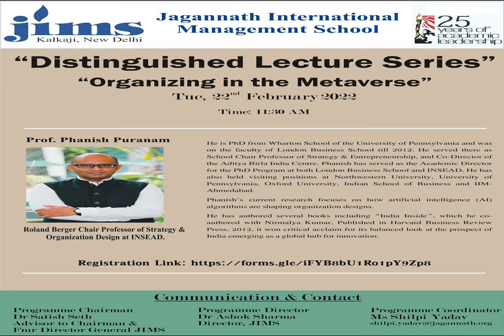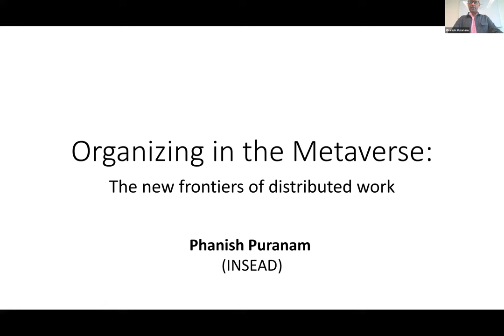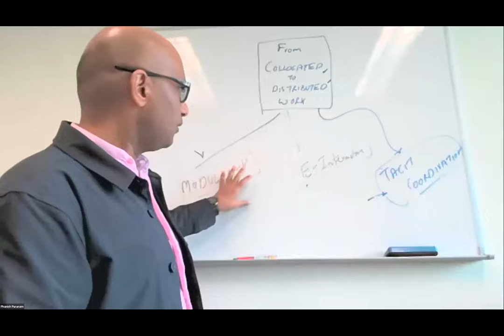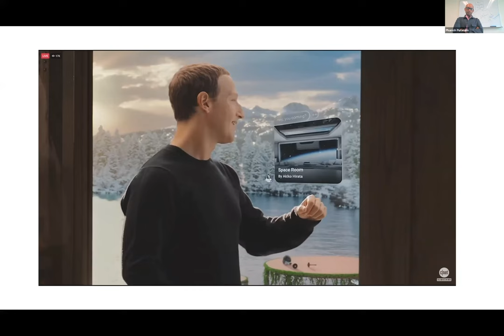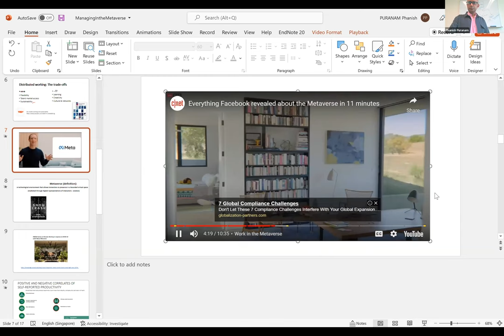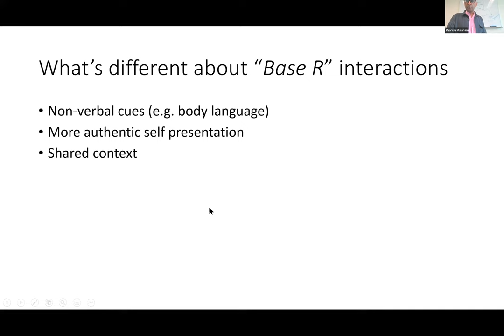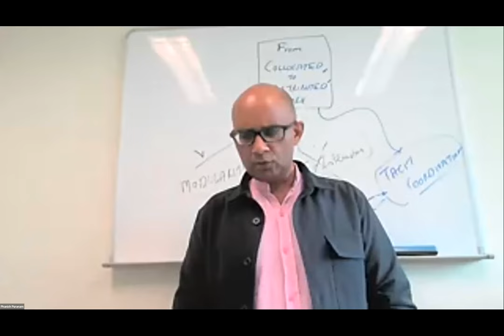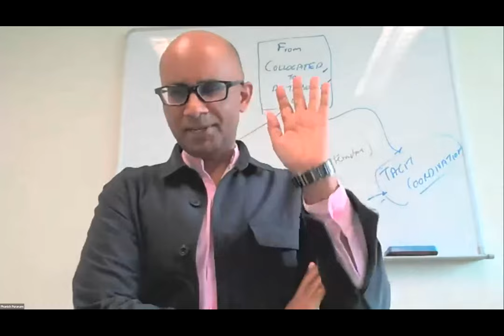Distinguished Lecture Series - "Organizing In The Met averse ".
JIMS, Kalkaji Campus, Top Management College is located  in the heart of south Delhi. It was founded in the year 1997 for imparting high quality education in the field of Management in the right ambience to stimulate students and create an ideal academic environment.